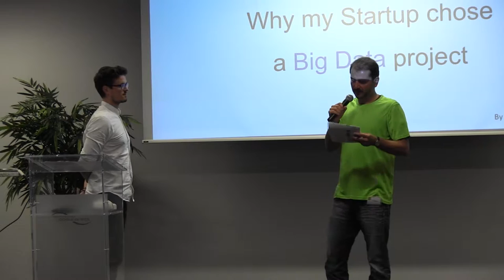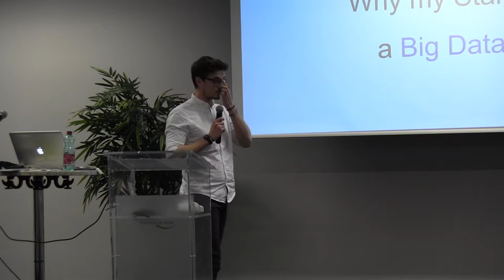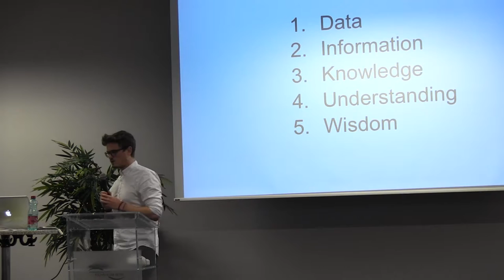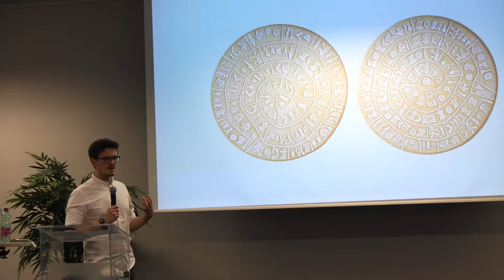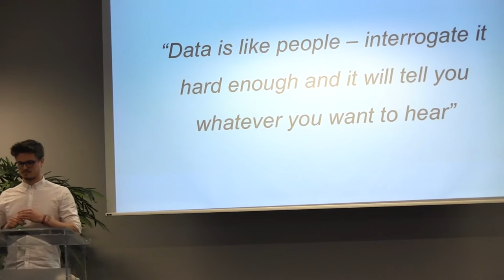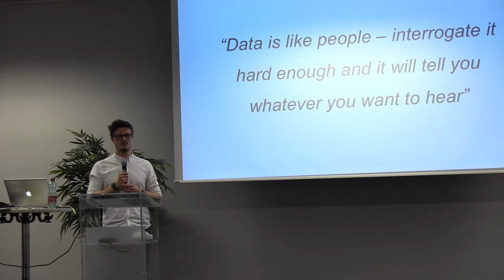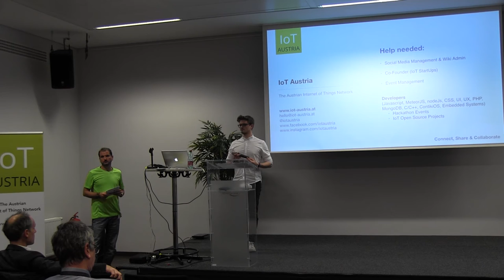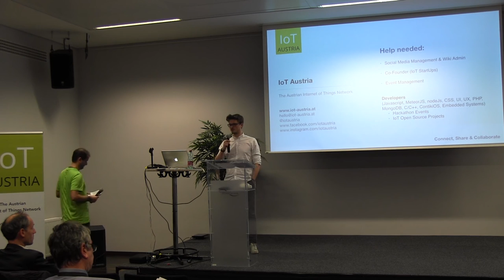IoT-Austria Why our Startup chose a BigData project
Why our Startup chose a BigData project

Speaker Samuele Premi

Abstract Nowadays, BigData is no longer just an experimental tool or service. Companies not only in technology, but also in fashion, sport, health, transport and many more, have started to achieve astounding results by analyzing data. Cost reduction, faster and better decisions and new products and services are the values that the analysis and usage of BigData is bringing.
Bio Jumparound founder and c.e.o., web and graphic designer